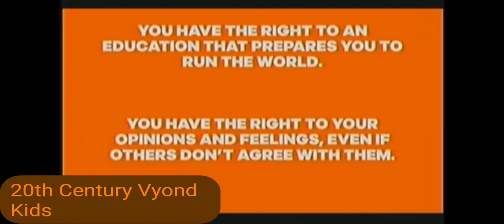Nickelodeon Goes Off The Air